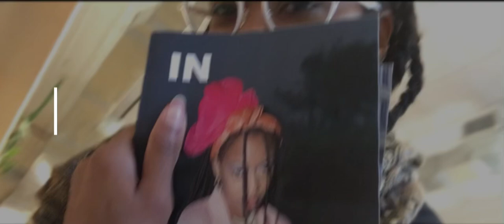Bunny Fox Nguyen Trailer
David and Isis chronicle their life together as a family. Through their lens they share joy and everyday adventures.